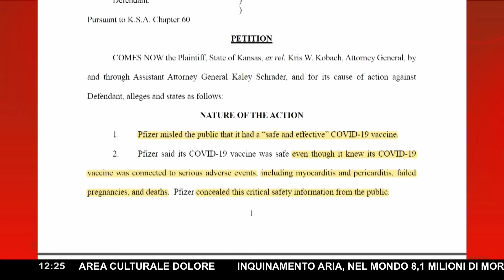L'APPELLO DI CONTRI A MATTARELLA SULLA DURA ACCUSA DEL KANSAS A PFIZER ▷ "PRESIDENTE, CI RIFLETTA!"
Si potrebbe dire un potenziale terremoto, o già una scossa di notevole magnitudine. Perché le parole del procuratore generale del Kansas sono già cariche di accuse pesantissime nei confronti di Pfizer e il CEO Albert Bourla: accuse, appunto. Qualcuno potrebbe appellarsi al garantismo e dire di attendere le sentenze, il punto è che la denuncia è l'ennesima levata di scudi nei confronti dell'azienda già poco chiara sui contratti siglati con l'Unione Europea, nonché sulle sperimentazioni di sicurezza fatte prima di commercializzare il siero.

“Pfizer – dichiara il procuratore Kris Kobach – ha commercializzato il suo vaccino come sicuro per le donne in gravidanza. Tuttavia, nel febbraio del 2021, Pfizer era in possesso dei rapporti di 458 donne incinte che avevano ricevuto il vaccino Covid-19 di Pfizer durante la gravidanza. Più della metà delle donne incinte ha segnalato un evento avverso e più del 10% ha segnalato un aborto spontaneo, molti a pochi giorni dalla vaccinazione.

Pfizer ha poi sempre negato qualsiasi prova di correlazione o segnale di sicurezza tra il suo vaccino Covid-19 e la miocardite o la pericardite. Tuttavia, come Pfizer sapeva, il governo degli Stati Uniti, le forze armate degli Stati Uniti, i governi stranieri e altri avevano scoperto che il vaccino Covid-19 di Pfizer causava miocardite e pericardite“.

"E noi non dovevamo invocare la libertà per sottrarci alla vaccinazione". Chiaramente ironico, ma neanche troppo, il commento del prof. Alberto Contri, docente di comunicazione sociale, "ormai sono i cittadini a smentire le vere fake news, un rovesciamento della realtà gravissimo".
Poi arriva l'appello direttamente al capo di Stato, da uno che è insignito della carica di Grande Ufficiale al Merito della Repubblica: "Rifletta su tutto quello che sta uscendo. Sono cose per cui incatenarsi davanti al Quirinale, prima o poi lo farò".

L'intervento a 'Un Giorno Speciale' | 19 giugno 2024